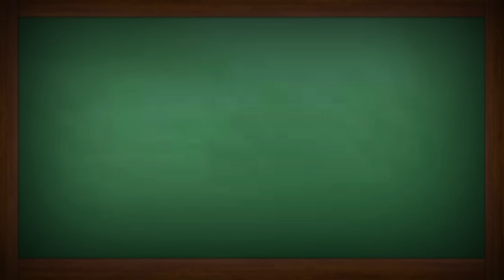Exam time 📚 | Funny video 🤣 | Veppam kuchi | Nandha Kumar